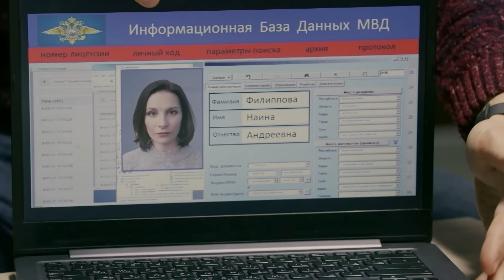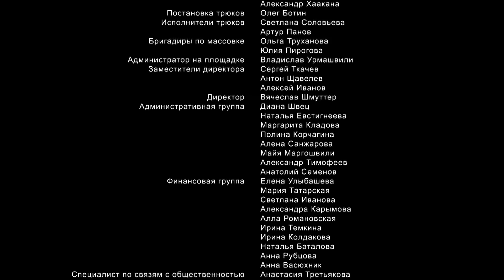Великолепная пятерка | 5 сезон | 108 серия | Глаз алмаз (Премьера 2024, финал сезона)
❗ Премьера! Серия ранее не выходила на YouTube. Смотрите новые серии 6 сезона с 9 январе в лучшем качестве только на нашем канале!
В этой серии:
В своей новоприобретённой квартире убита помощник нотариуса Наина Филиппова. Подозрения падают на ремонтных рабочих — Алмаза Коваленко и Василия Тупикина. Ход работ контролировал сослуживец Наины, Арсений Прошкин, который и обнаружил труп. Жена Арсения, Белла, вызывает себе «скорую». Оперативники склонны подозревать, что женщина хочет таким образом уйти от возникших к ней вопросов…